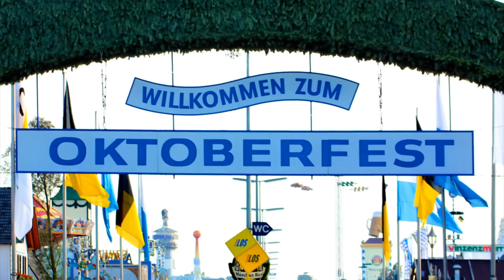Woman Lets Out Her Anger In A Crazy Way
A woman takes out her anger on a partying man in a crazy way.